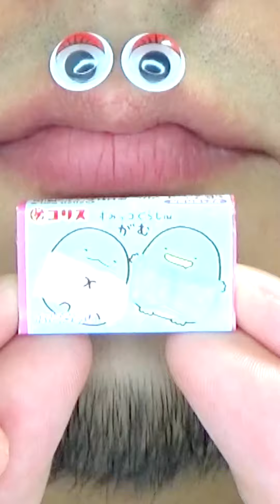Shasuke8b ASMR video 😋😋😋